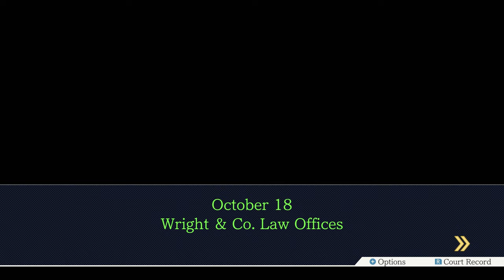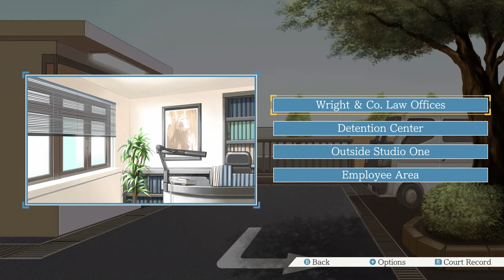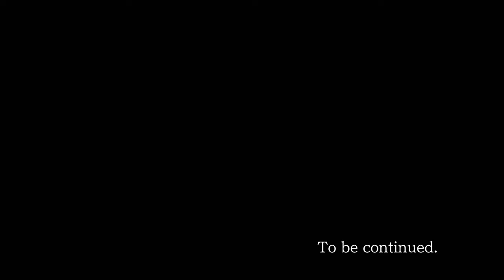Ace Attorney Trilogy - 8 - Trading Steaks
penny nichols is valid as hell actually